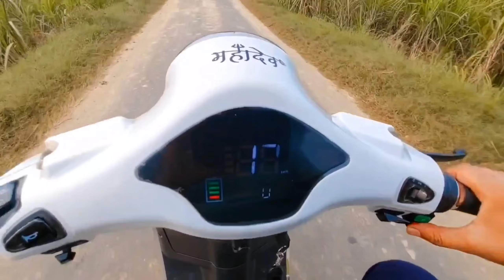गाँव में चढ़त पर ऊँट नाचे | Daily Vlog | Faimly Vlog | Deepak Chaprana Vlogs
Your Quaries-
Vlog
Vlogger
blogs
Vlogs
Hindi Vlog
Vlog in india
Deshi Vlogs

indian vlog
vlog hindi
trending vlog
first vlog viral
suger cane field
farming Review
kisan life
Vlog kaise banae
Farming vlog

lots of ❤